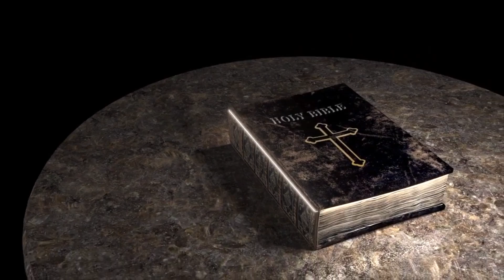ONLY JESUS CAN SET YOU FREE FROM EVERY UNCLEAN SPIRIT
Jesus our Lord has the power to deliver use from every and any power of unclean and demonic spirits. These demons which are not afraid to attack us even in the most holy of places, are powerless against the authority of Christ. Cling to Jesus and be set free.